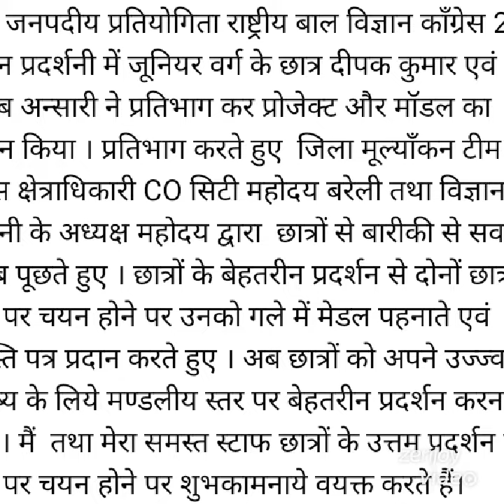मैंने तो वो वक्त कभी सोचा ही नहीं था